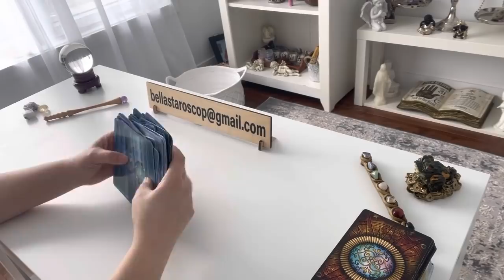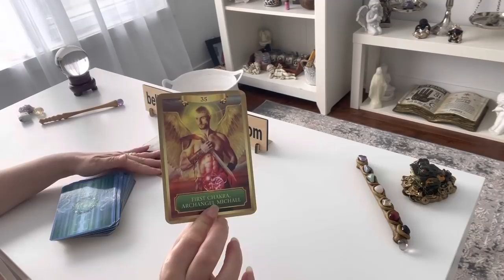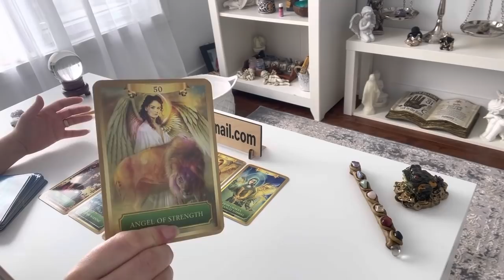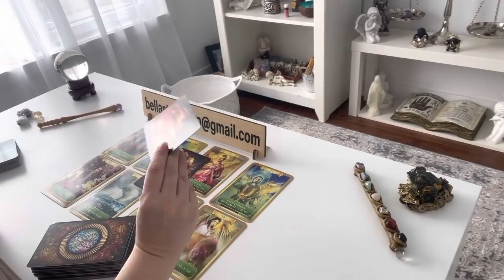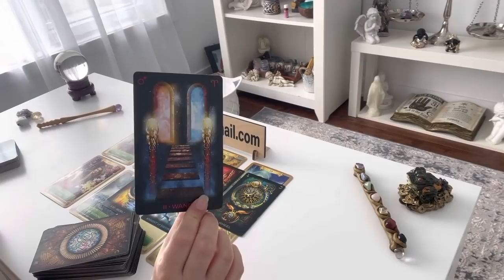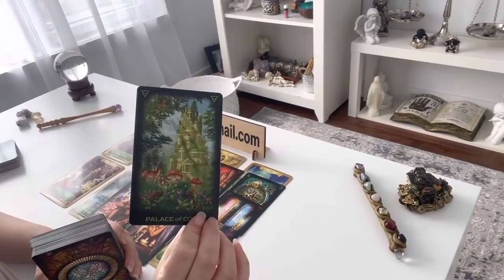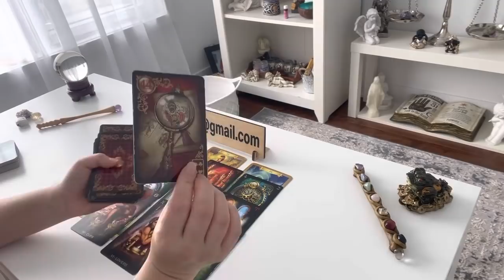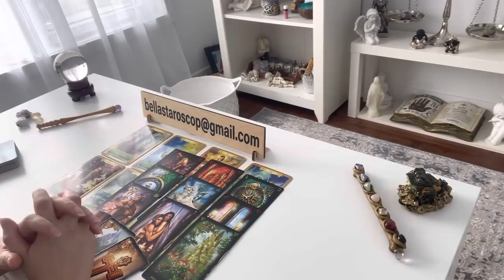Acest bărbat a creat o drama! 😱Cum îți așterni, așa dormi! Acum își da seama...